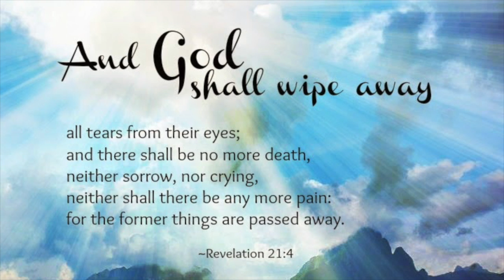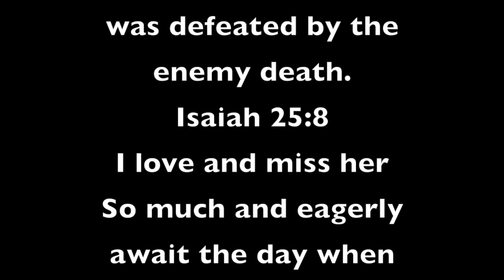Gone too Soon - Carol Black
Nothing can prepare you for loss of a dear loved one. The indescribable aching, nagging pain in the heart that consumes you. The memories shared capsulised and etched permanently in your mind. The deep sorrow of lost future memories denied, and snatched away. I will never forget the best friend I ever had, my beautiful mum.. Joyce Black.

Born 26th November 1939 and departed 16th March 2004